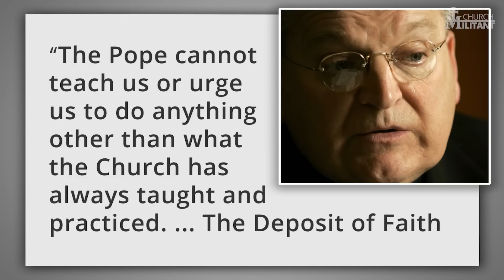Cardinal Burke—We Are Not Enemies of the Pope